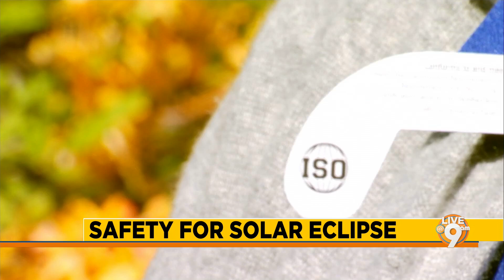Safety for the solar eclipse